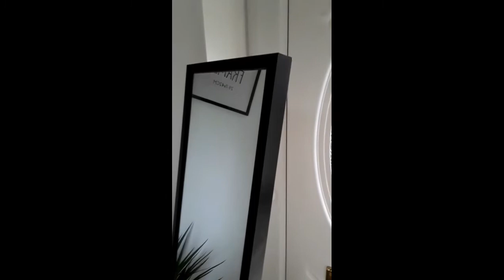Making your front entrance more welcoming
I recently installed some tiles in this entrance, however I felt like something was missing so I decided to add a few things to brighten it up. Haven't gotten prints for the frame yet, will put that in later.

Picture frame is from Poundland